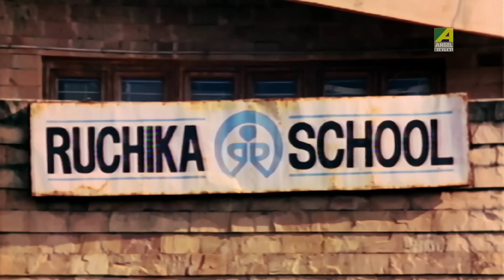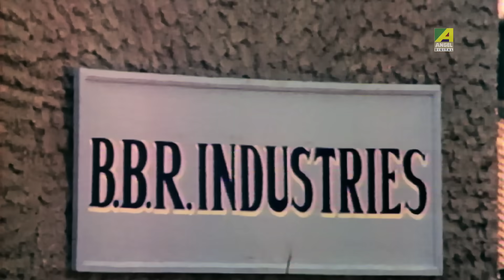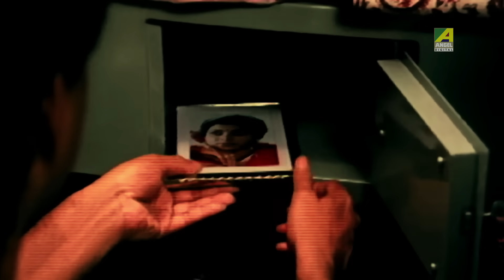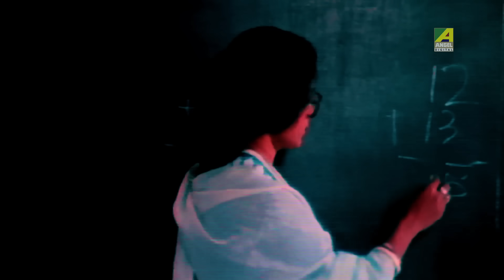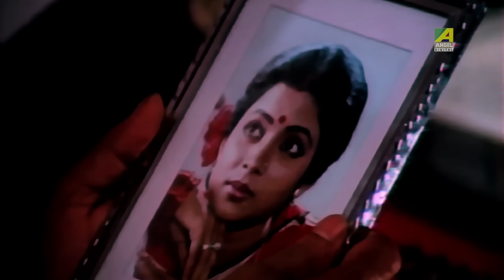Eto Je Batha | Sukher Swarga | Bengali Movie Song | Kumar Sanu, Anuradha Paudwal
Presenting the Bengali Movie Video Song “Eto Je Batha : এতো যে ব্যাথা” বাংলা গান From Sukher Swarga, Starring Aparajita Mohanty, Uttam Mohanty.

Song : Eto Je Batha
গান : এতো যে ব্যাথা
Movie : Sukher Swarga
Singer : Anuradha Paudwal, Kumar Sanu
Music Director : Ajoy Das
Mood : Sad
Theme : Life
Release : 1993
Director : Biresh Chatterjee
Starcast : Uttam Mohanty, Aparajita Mohanty, Prosenjit Chatterjee, Satabdi Roy, Biplab Chatterjee, Arun Mukherjee, Tapan Bhattacharya, Rita Koyral, Biren Chatterjee, Praakash Samanta, Samir Mukherjee, Barun Bhattacharya, Prabhat Mukherjee, Jaya Acharya, Sagarika, Rupradha Pal, Tanushree Samanta